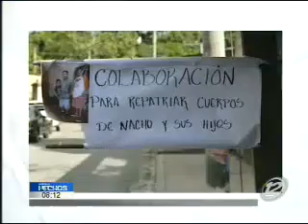Alarmantes cifras de muertos por accidentes de tránsito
En lo que va del año el número de fallecidos ya superó los 600. Sólo este fin de semana se registraron 4 nuevas víctimas